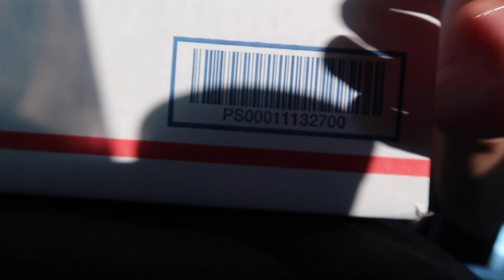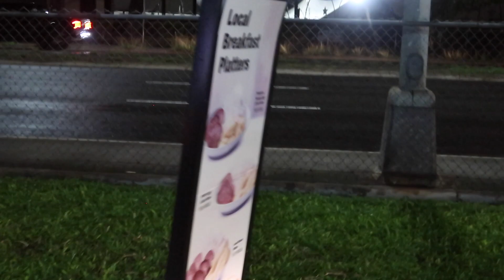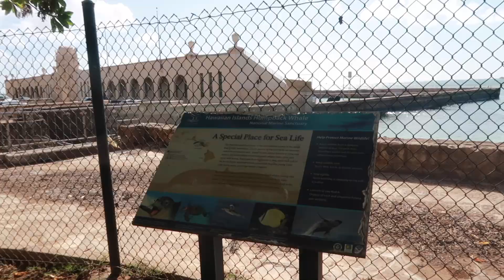November in Hawaii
Disney resort, aquarium and Shein haul

The @SHEINOFFICIAL Black Friday Sale is kicking off!

Here's all items mentioned in order

EQUIPMENT USED:
Camera:  Canon Powershot G7X

Camera Silicone case:

Hand Tripod